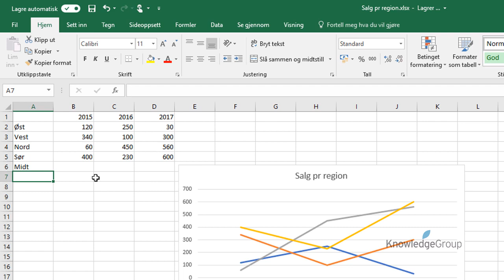Automatisk lagring i Excel - Excel - Office 365 (1707)